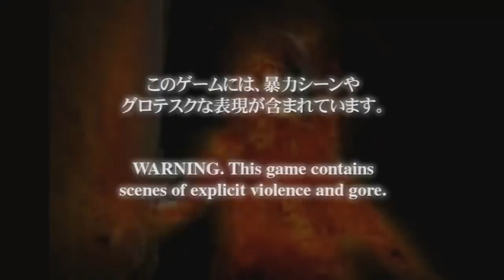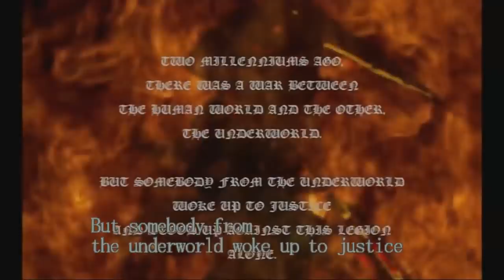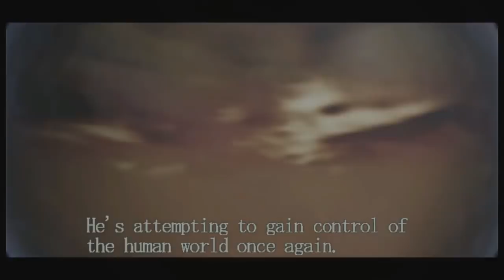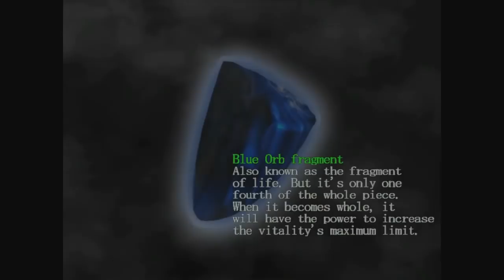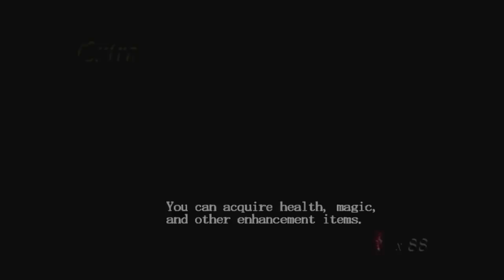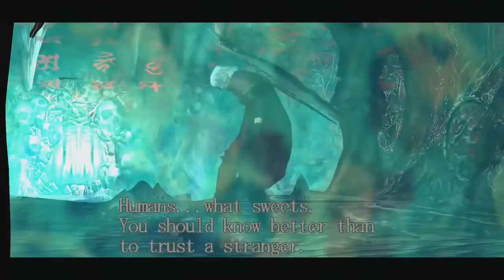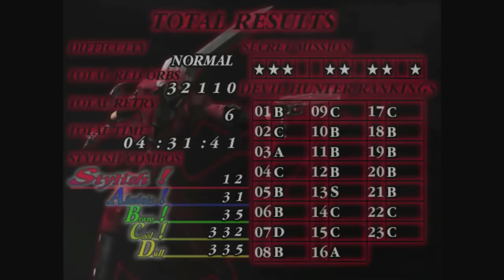Two Best Friends Play: Devil May Cry HD COMPILATION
Side-note: No Devils were harmed or cried throughout the Making of this Game.